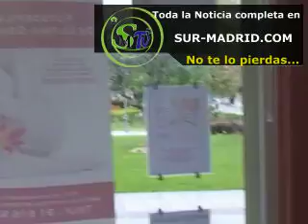18-04-12 Madrid Empresas Centro de Estética Rocio Abarca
18-04-12 Madrid Empresas Centro de Estética Rocio Abarca Es una noticia ofrecida por Sur-Madrid televisión la primera televisión local por Internet